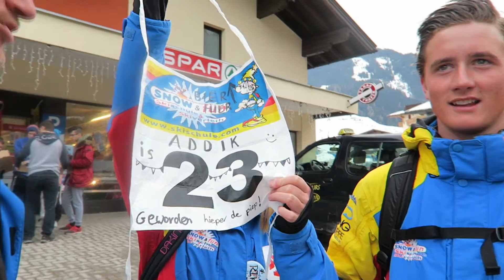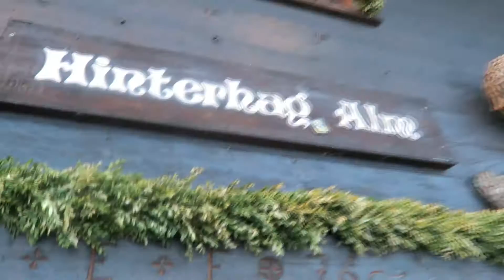APRESSKI IN SAALBACH vlog 77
band: SUMPFKROTEN